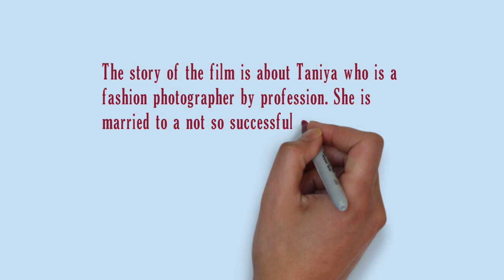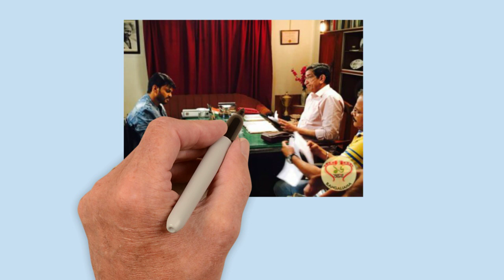Ei Shohore Bengali Film Poster Shoot Exclusive | Ei Shohore Film Hot Poster | বাংলা মুভির হট ভিডিও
The shooting of the upcoming Bengali film Ei Shohore is currently in progress in different parts of the city.
The story of the film is about Taniya who is a fashion photographer by profession. She is married to a not so successful musician KK. They fight a lot as Taniya is short tempered and KK is not established professionally. KK begins an extramarital affair meanwhile. Taniya asks a transgender who is begging to pose for photographs. In this way she encounters many people in her profession. She is murdered. At this juncture enters the police man who investigates the murder and unveils the mystery of the killer.

Produced by Sanju Jain and Arambhik Ghosh, the film has been directed by Orpheus Mukhoty.

The cast consists of Sabyasachi Chakraborty (police officer), KK Kais Kalim (KK) and Anindita Sarkar (Taniya).
Ei Shohore Bengali Film Poster Shoot Exclusive,
official digital partner of New Bengali Movie Ei Shohore,
Shoot of Upcoming Bengali Film Ei Shohore in Progress in Kolkata,
What's New Life,
Photo Shoot For The Upcoming Bengali Film Ei Shohore,
ei shohore cast,
ei shohore bengali film poster,
এ শহর – কোলকাতা বাংলা মুভির ভিডিও গান,
শহরের ওরে রাত নামলো,
কলকাতা বাংলা মুভির হট ভিডিও গান, এই শহরে মুভির পোস্টার, সিনেমার পোস্টারে এসেছে পরিবর্তন,
Priya Roy Sabyasachi,
Film: Ei Shohore,
Ei Shohore film,
Orpheus Mukhoty,
Casting: KK (Kais Kalim), Anindita Sarkar, Dipankar Chanda, Priya Roy Sabyasachi Chakraborty and others
Directed by: Orpheus Mukhoty
Presented by: Delite Motion Pictures
Release Date: May 2017